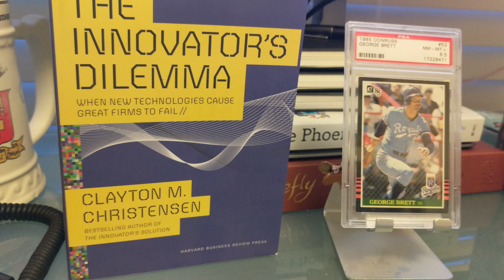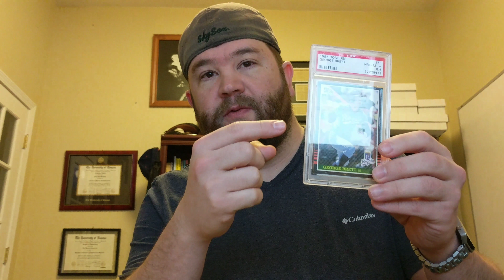NL vlog Day 107: reading the Innovator's Dilemma and a 1985 Donruss George Brett card showed up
You can get some of my favorite coffee Laughing Man Ethiopia Sidama on Amazon

Gear:

-- All video was shot with a Google Pixel XL. This project was based around using the Google Pixel XL to capture vlog video.
-- The photos included in the video were shot with either my Google Pixel XL or a Nikon D3200.